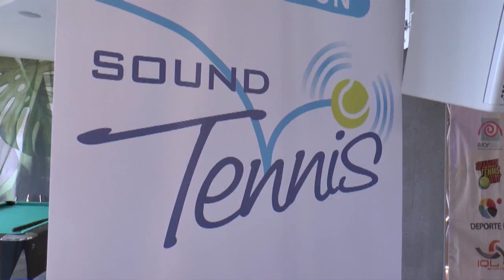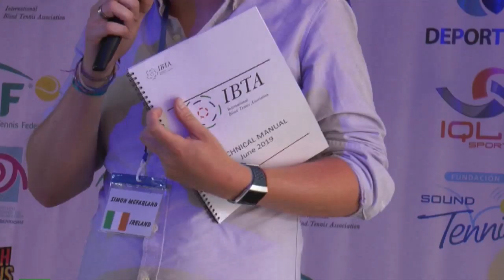III Edición del Torneo Internacional Blind Tennis en Benidorm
Benidorm celebra la III Edición del Torneo Internacional Blind Tennis para personas ciegas y con discapacidad visual.

El torneo ha empezado con una ceremonia de apertura que ha reunido a participantes del torneo en el que se encontraban jugadores, equipo técnico y familiares y acompañantes de los deportistas.

La capital del turismo ha sido la ciudad escogida como sede de España para celebrar este prestigioso torneo para personas ciegas y con discapacidad visual, al que acuden más de 80 representantes de 15 países: España, Francia, Alemania, Polonia, Italia, Reino Unido, Irlanda, Estados Unidos, México, Argentina, Singapur, Japón, Australia, Sudáfrica, Pakistán e Israel, estando, por tanto, representados los cinco continentes.
En concreto, se instalarán en la pista central del pabellón del Palau un total de 8 pistas para el tenis adaptado, 4 pistas para los tipos B1 (ciegos totales) y otras 4 pistas para los tipo B2 y B3, donde participan personas con un pequeño grado de visión.
El formato del torneo será individual, con las mismas reglas de juego y emparejamientos que se viene desarrollando en las Paraolimpiadas.
Hoy comienzan los partidos clasificatorios, el miércoles se iniciarán los encuentros oficiales y las finales y la entrega de trofeos está prevista para el sábado, 15 de junio.
Gaetan Li, Presidente Internacional Blind Tennis
Paco Verdú, Presidente de la Fundación Sound Tennis
Mario Cazares, Entrenador Selección México
Ximo Garcia, Jugador España